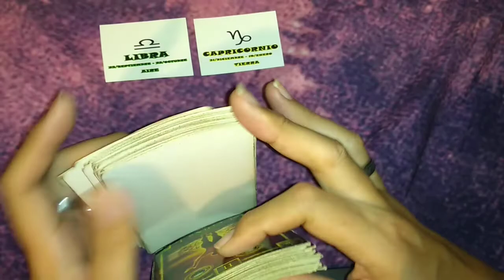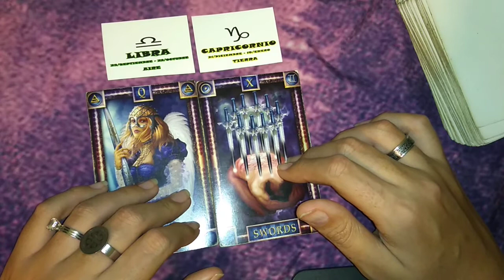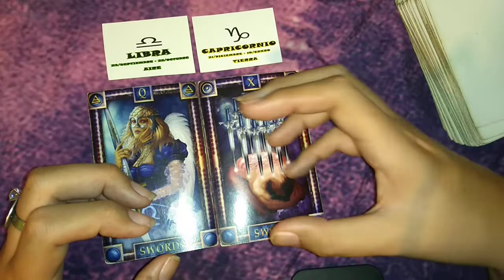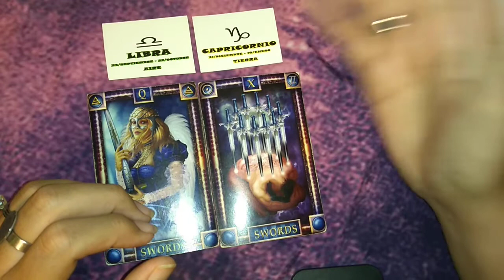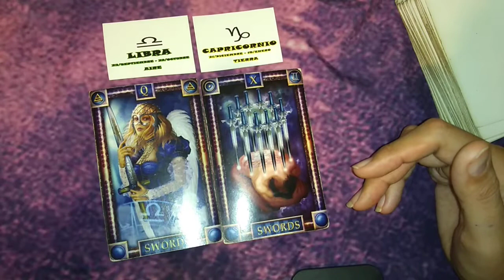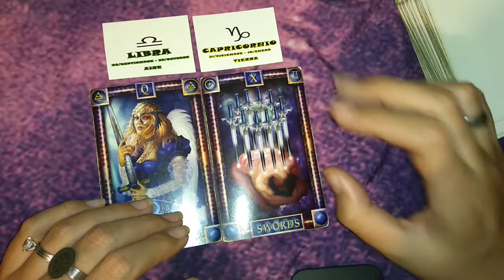LIBRA/CAPRICORNIO - COMPATIBILIDAD JULIO 2019